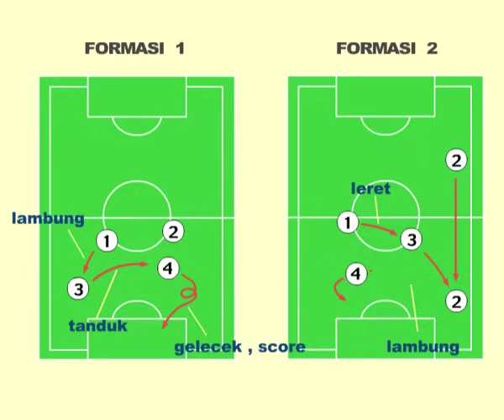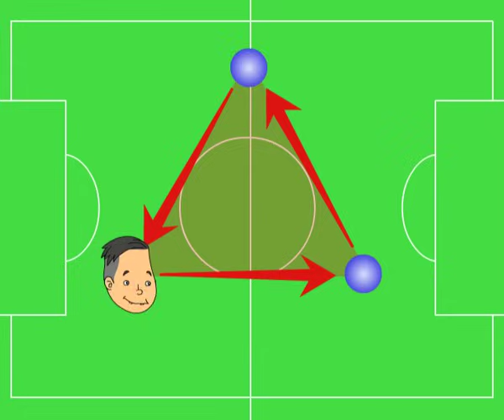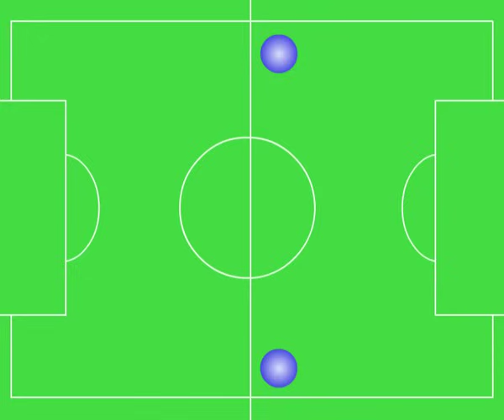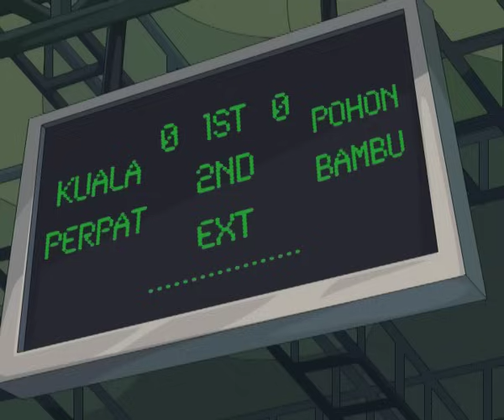Bola Kampung | S3E6 | Muhasabah Kendiri (Malay) Kartun Kanak-Kanak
Abdul Rahman mengambil keputusan untuk mengadakan satu perlawanan kecil untuk para pemain. Mereka dibahagikan kepada 3 sekumpulan dan akan bertanding sesama sendiri. Dia menerangkan bahawa tujuan perlawanan ini adalah untuk mengenali kelebihan dan kelemahan setiap pemain. Perlawanan ini berterusan sepanjang episod. Selepas bertanding, Adbul Rahman mengemukakan kelebihan dan kelemahan setiap pemain. Szeto kesal dan murung kerana tidak dapat beraksi dengan lebih baik daripada Chun. Kemudian, Iwan dan ahli kumpulannya merancang sebuah strategi dipanggil Serangan Segitiga yang boleh digunakan dalam perlawanan akan datang.

Abdul Rahman decided to hold a small game for the players. They are divided into 3 groups and will compete with each other. He explains that the purpose of this match is to identify the advantages and disadvantages of each player. The game continues throughout the episode. After the match, Adbul Rahman presented the advantages and disadvantages of each player. Szeto was upset and depressed for not being able to act better than Chun. Then, Iwan and his team members plan a strategy called the Triangle Attack that can be used in future games.

--Bola Kampung--

Bola Kampung: The Movie (2013) - Filem CGI pertama Young Jump dalam 3D stereoskopik penuh. Dihasilkan dengan kerjasama Animasia Productions dengan Young Jump yang bertanggungjawab untuk pengeluaran utama, dari pemodelan, rigging kepada komposit akhir.

Bola Kampung: The Movie (2013) - Young Jump's first CGI kids feature film in full stereoscopic 3D.